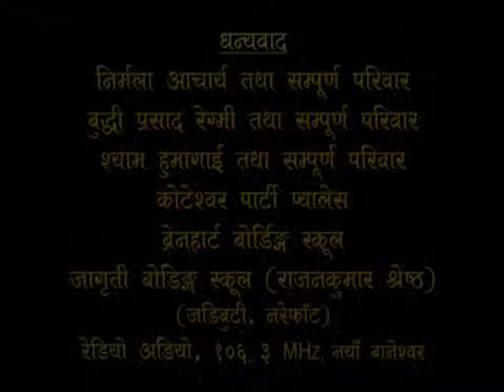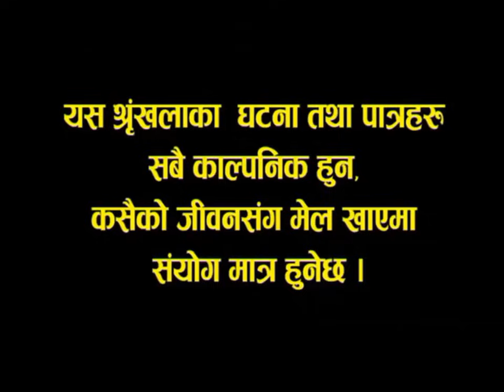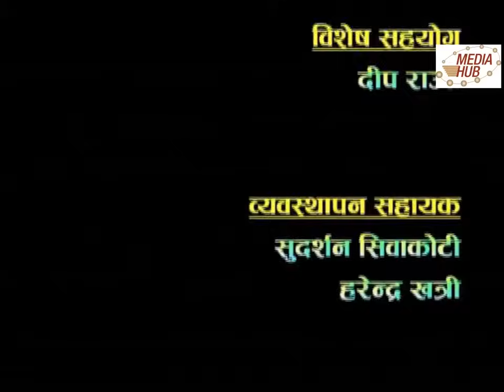Jire Khursani, 30 June 2014, Full Episode